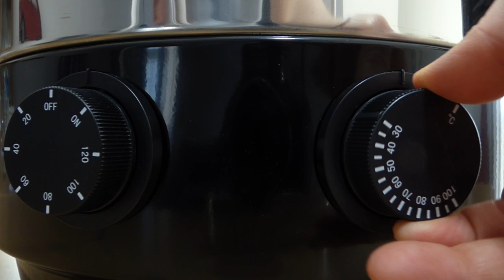Les conserves By AlexAltitude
- LE BUT DE LA CRÉATION DE CETTE CHAÎNE YOUTUBE -

Je l’ai créé pour répondre aux demandes de mes client(e)s.

Vous y trouverez des vidéos courtes, simples et efficaces pour toute la famille.

Les tutos présentés correspondent à VOS demandes. Je vous propose des sujets divers et variés, à savoir la nutrition, des recettes sur des produits ménagers, des produits bébé, des vidéos du cabinet, des créations réalisées en ateliers, …

N’hésitez pas à commenter ou à m’envoyer vos demandes pour de nouvelles vidéos par mail.

☺ À bientôt pour la prochaine vidéo ☺